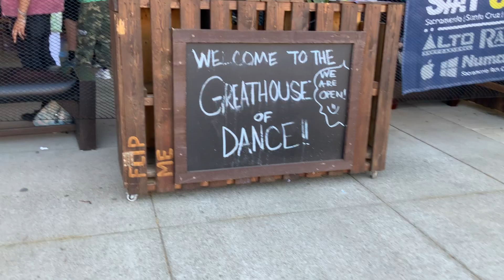Social Distant Dance Competition